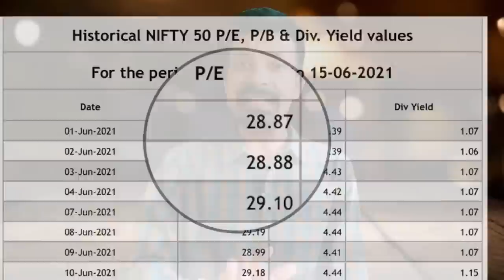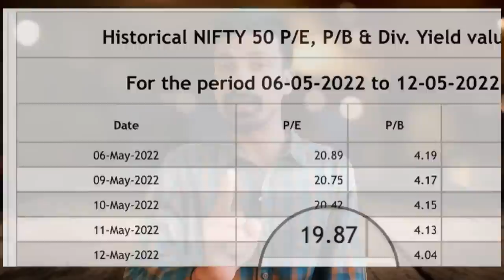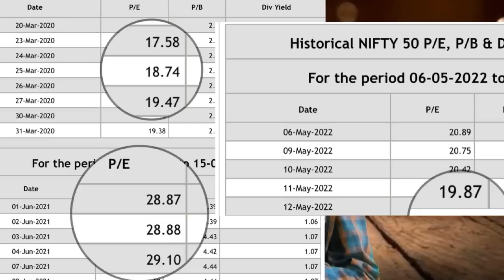Nifty 14000 , Bajaj finance 4000 , Infosys 1300 | Market is over 😳